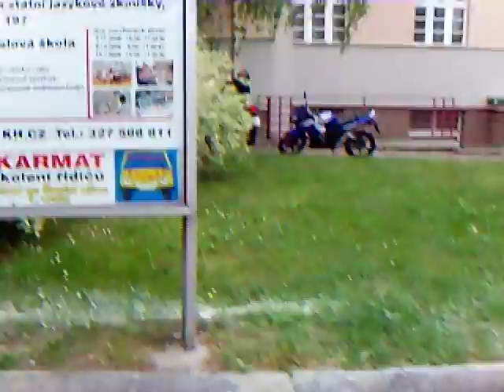ichtyl na motorce